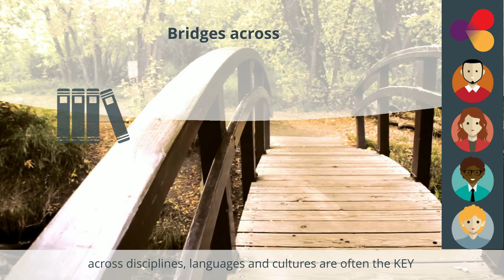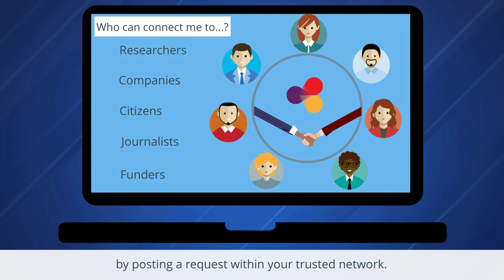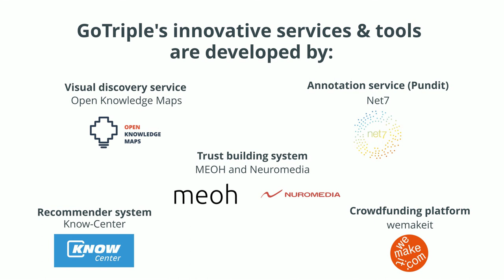GoTriple promotional video October 2021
The GoTriple platform, developed by the EU-funded TRIPLE project, is an innovative multilingual and multicultural discovery solution for the social sciences and humanities. It will be one of the dedicated services of OPERAS, the Research Infrastructure supporting open scholarly communication in the social sciences and humanities (SSH) in the European Research Area.

In October 2021, the first Beta version of GoTriple was released.